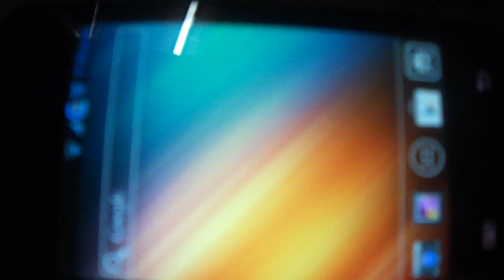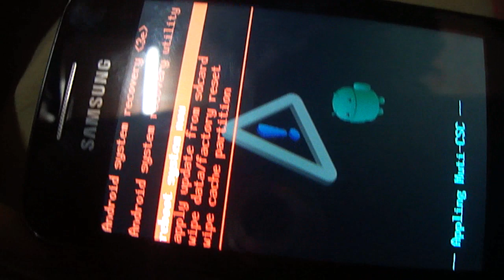Como Quitar El Root ( SuperUser ) De Tu Samsung Galaxy Ace GT-5830M/C/I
PARA QUE RECUPERES LA GARANTIA DE TU GALAXY ACE !!!
NOTA: MUY PRONTO COMPRARE UN NUEVO DISPOSITIVO PARA SEGUIR HACIENDO VIDEOS CON EL !!
CON VERSION DE ANDROID JELLY BEAN Y ASI PODER HACER EL RESPECTIVO UNBOXING Y REVISADO ESPERENLO.
NO SE OLVIDEN DE DARLE UN BUEN LIKE !!